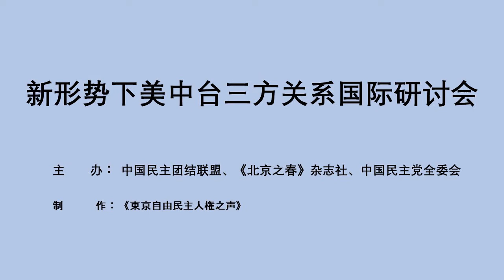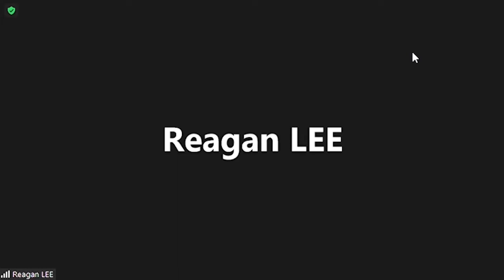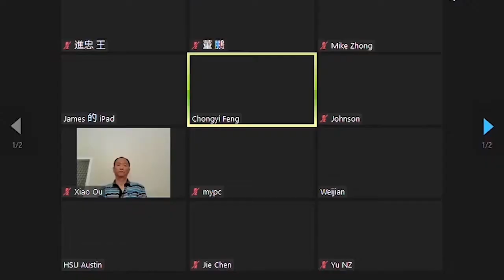新形勢下美中台三方關係國際研討會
中國民主團結聯盟與《北京之春》雜誌社及中國民主黨全委會、中國轉型研究學會，於2021年10月9日和10日在美國紐約以及通過互聯網、聯合舉辦為期兩天的「新形勢下美中台三方關係國際研討會」。本視頻為亞太地區在綫討論會。